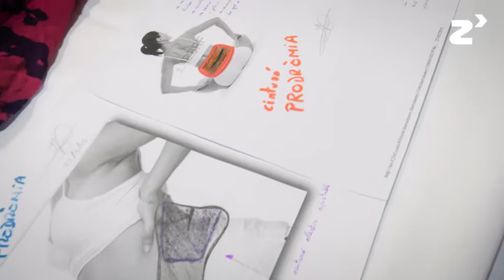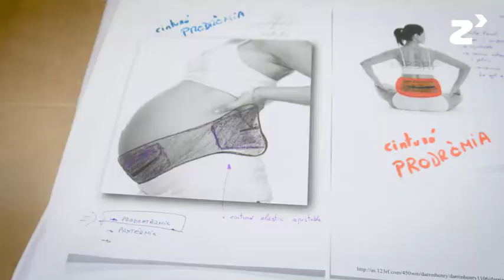Aplicabilidad del cinturón Protermic en gestantes con dolor durante el parto - zinkinn.es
El proyecto consiste en el desarrollo de un dispositivo de aplicación de calor local durante los prólogos y el inicio de los trabajos de parto en mujeres con dolor causado por éste último.

La necesidad de este dispositivo surge del día a día, al observar cómo las matronas del hospital carecían de medidas de confort que ofrecer a las mujeres que inician el proceso de parto pero aún no se encuentran en fase lo suficientemente avanzada como para aplicar la epidural.

Los primeros resultados del uso del dispositivo han sido muy favorables, obteniendo una reducción del dolor en aquellas mujeres a las que se les ha aplicado calor mediante Protermic.